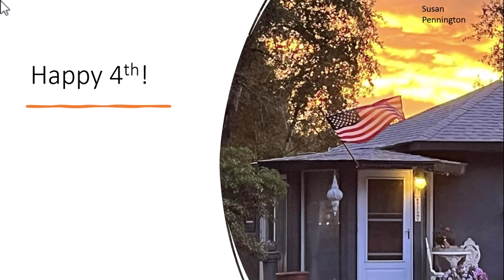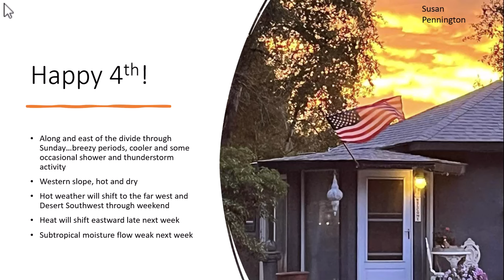Don Day Wyoming Weather Forecast: July 4, 2024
This is the Don Day Wyoming Weather Forecast for July 4, 2024